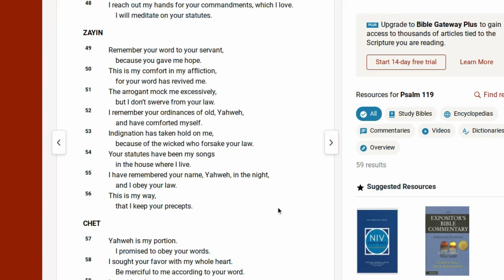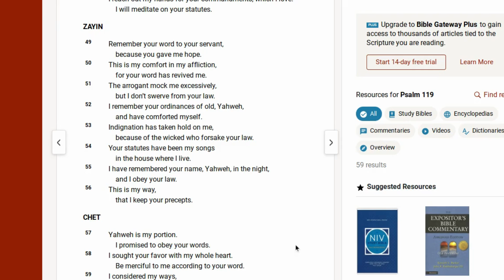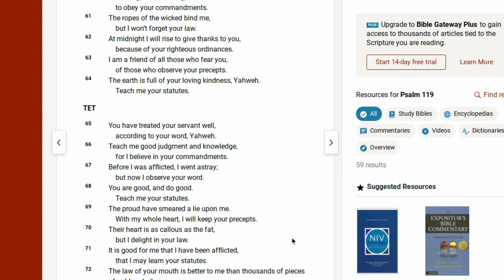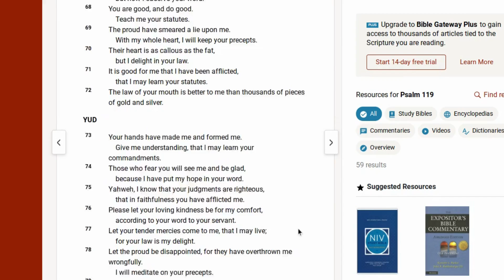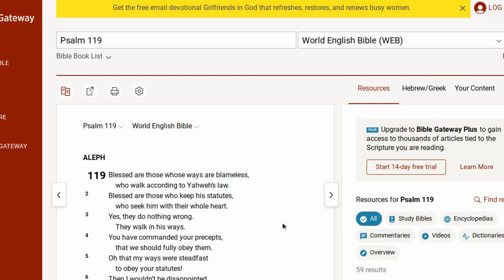Psalm 119 Zayin, Chet and Tet Bible Reading - WEB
Psalm 119 Zayin, Chet and Tet - WEB.  We have Bible Readings and videos on different subjects in the Bible to help answer your questions.  I am not a Bible scholar, just someone who loves YHWH.  HalleluYAH!

More videos to help you learn about the Bible:
- The Ten Commandments - Written In Stone
- The Book Of REVELATION.  Where will you be standing?
- Psalm 150 Bible Reading, WEB